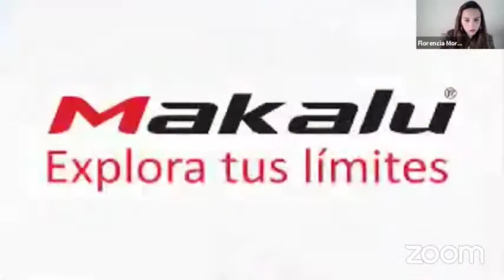Categoría Exportación: Julián Tripiciano - Premio Joven Empresario Argentino 2020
ENAC entregó el Premio Joven Empresario Argentino 2020

La Asociación de Empresarios Nacionales - ENAC - reconoció a jóvenes empresarios y empresarias destacados de Argentina

Estuvieron presentes más de 150 participantes, se entregaron 4 menciones. Julia Mengolini, dueña de la Radio Futurock, brindó su testimonio como emprendedora a los galardonados

El premio Exportación fue otorgado para Julián Tripiciano de la empresa Tecnología Integral radicada en Quilmes, Provincia de Buenos Aires. "El producto que exportamos fue desarrollado hace 25 años, es un cohesivo que pega bolsas paletizadas que permite que la bolsa se despegue hacia arriba y no al costado" detalló, y agregó, "en el 2019 se logró aplicar el producto en Chile, con tres exportaciones, y en lo que va del 2020 vamos por la cuarta exportación, aunque con la pandemia veníamos castigados por la situación, estamos trabajando con un hermano mío que está en México".